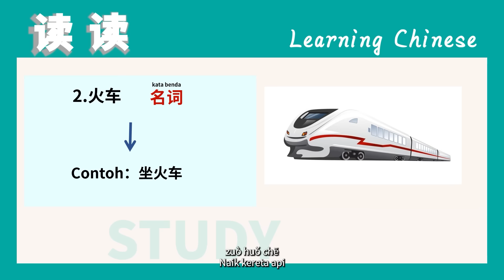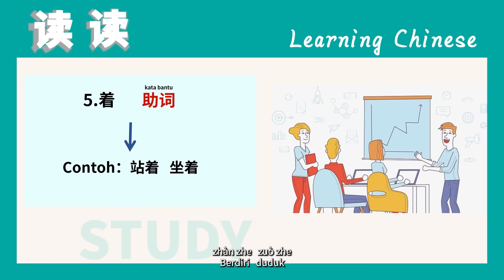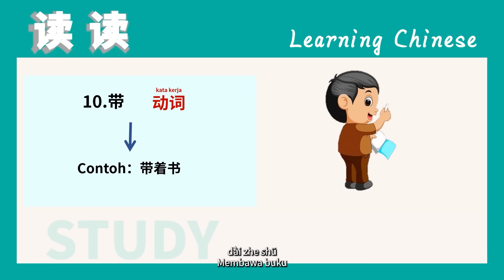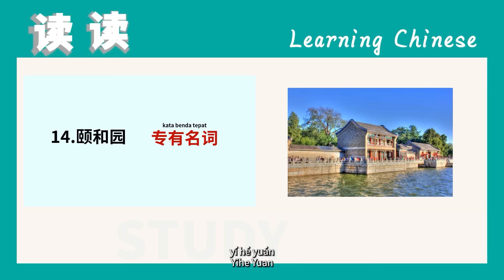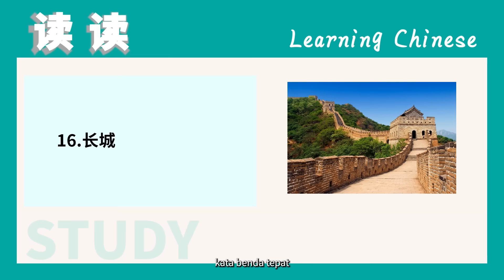Belajar Mandarin - Traveling #4